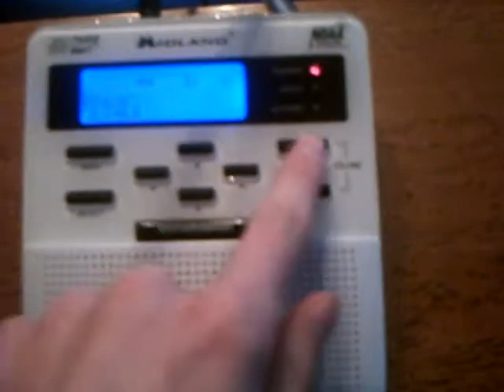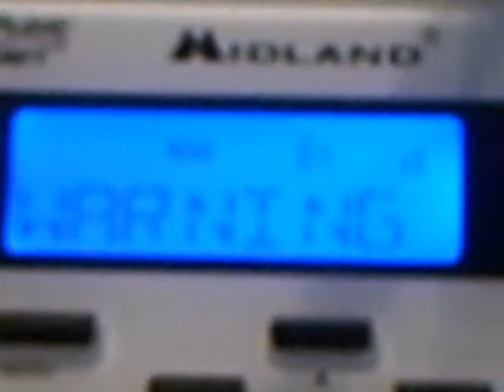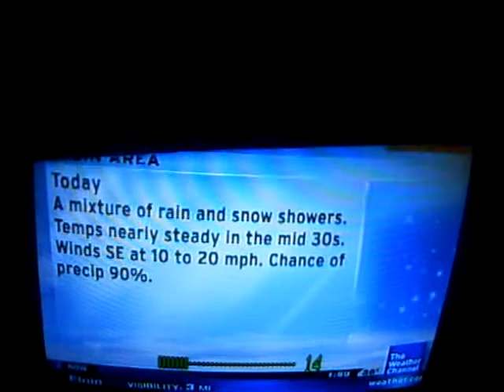Real NOAA Weather Radio EAS Alert #62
12/11/10 Blizzard Warning